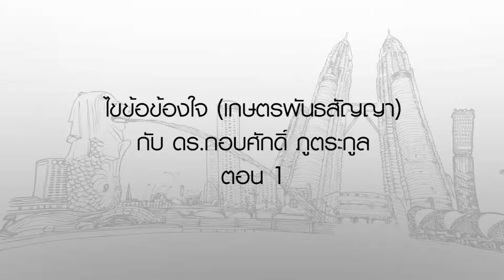มองโลกแบบวิกรม ไขข้อข้องใจ (เกษตรพันธสัญญา) กับ ดร.กอบศักดิ์ ภูตระกูล ตอน 1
ตอน ไขข้อข้องใจ (เกษตรพันธสัญญา) กับ ดร กอบศักดิ์ ภูตระกูล ตอน 1
ทางช่อง 33 HD ทุกวันจันทร์ - ศุกร์ เวลา 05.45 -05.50 น.